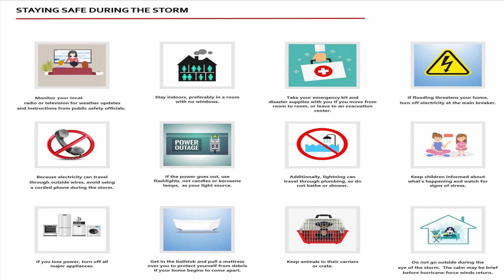7th Hurricane Plan